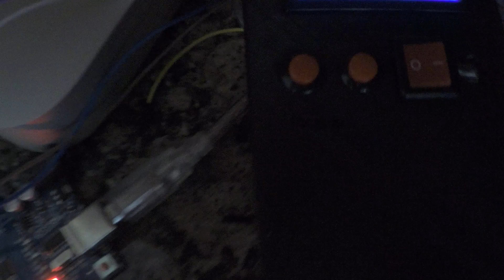NEW SYSTEM SNEAK PEAK || READ DESCRIPTION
YES. I am making a new fire alarm system. I have not been posting for a while, and now that I have hit 2000 i figured that I should start posting again. I will hopefully have my new system soon!